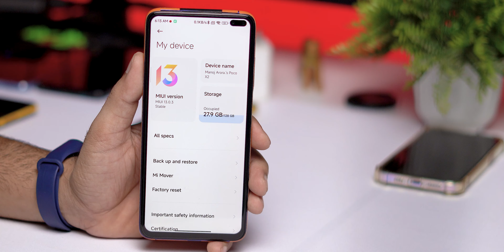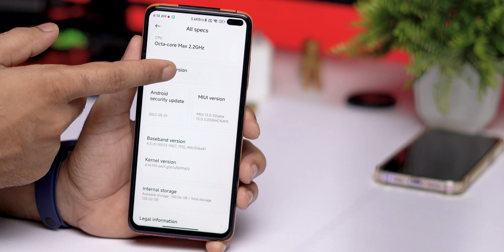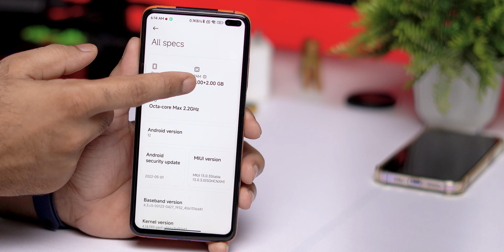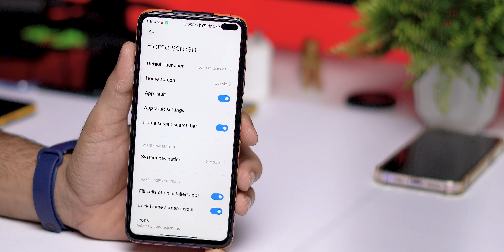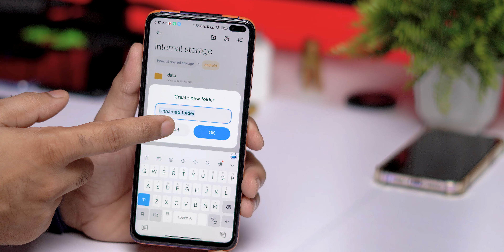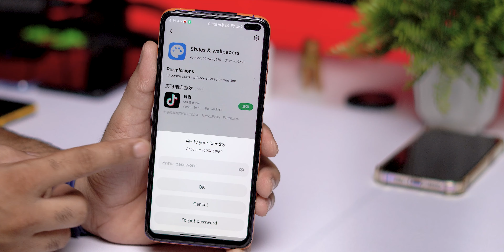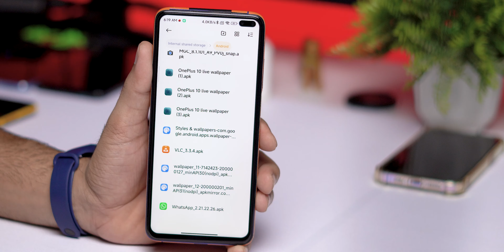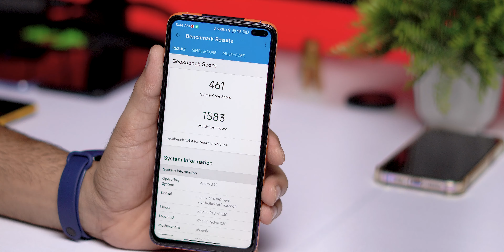STABLE MIUI 13.0.3.0 for Poco X2, New game Turbo 4.0, New Gallery, Smooth Ui, Better Performance..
🔥 This is my review of MIUI 13.0.3.0, one of the best MIUI 13 china ROMs available for the Xiaomi Poco X2.

In this video I've explained about  MIUI 13.0.3.0 features, Performance and much more.

Cheers 😉

miui 13.0.3 for poco x2
poco x2 miui 13.0.3 review
stable miui 13
official miui 13